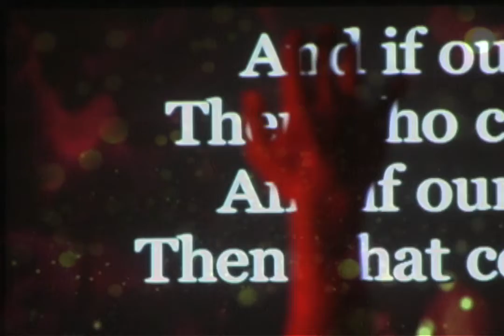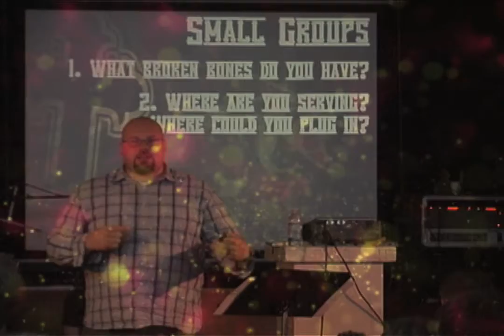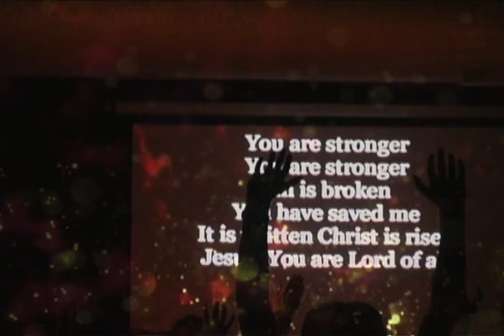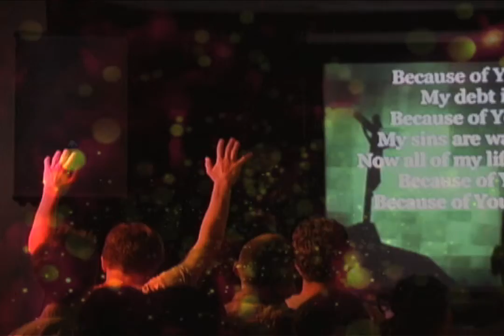SC10 Worship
Some of the summer camp video for the high school ministry of Crossroads Community Church in Vancouver, WA.